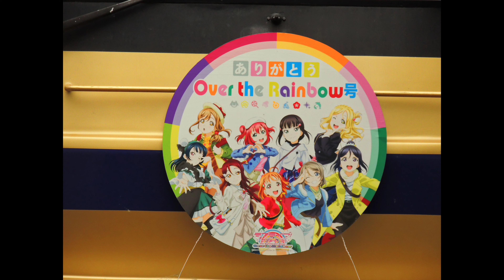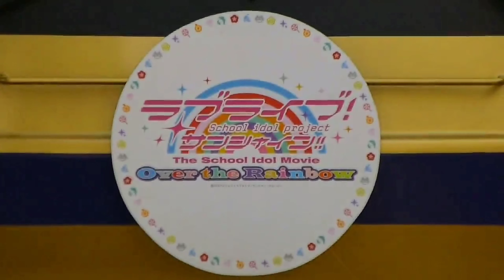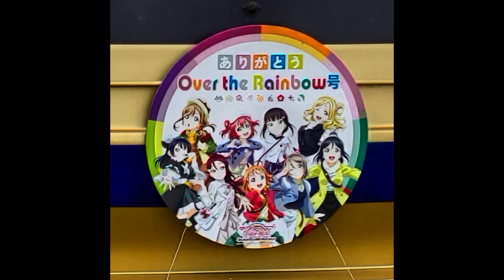４Ｋ動画 ありがとうOverTheRainbow号🌈 ラストラン 2021/9/20 伊豆箱根鉄道7000系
2021/9/20
伊豆箱根鉄道のラッピング電車
OverTheRainbow号が2021年9月20日でラストランになりました
ここでは撮影してきた伊豆箱根鉄道7000系OverTheRainbow号をアップしたいと思います